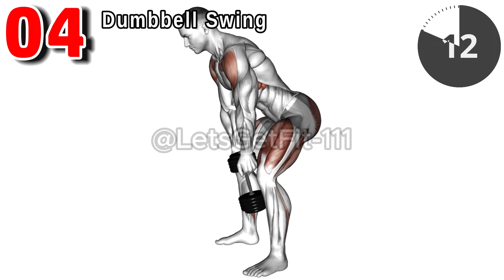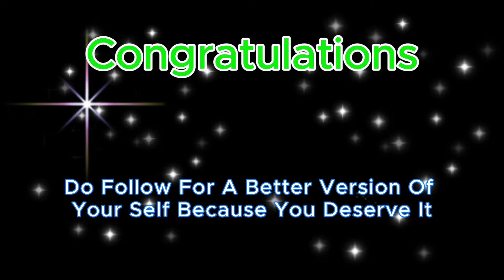Shoulder Workout 🔥 5 Exercises For BIGGER Shoulders | Only Dumbbells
Ignite your shoulder gains with this fiery workout featuring 5 dynamic exercises using only dumbbells! Strengthening your shoulders is crucial for overall upper body strength and aesthetics. Join us as we guide you through each exercise, maximizing your gains and sculpting those boulder shoulders. With dedication and consistency, you'll see impressive results in no time. Let's dive in and unleash your shoulder power!

00:00 - Dumbbell Bench Seated Press
00:31 - Dumbbell Alternate Side Press
01:02 - Dumbbell Front Raise
01:33 - Dumbbell Swing
02:04 - Dumbbell Rear Lateral Raise